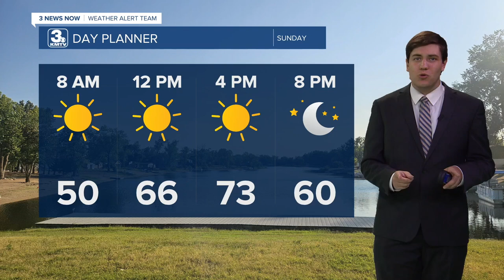Joseph's 10/6 Sunday Forecast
Fall weather arrives Sunday